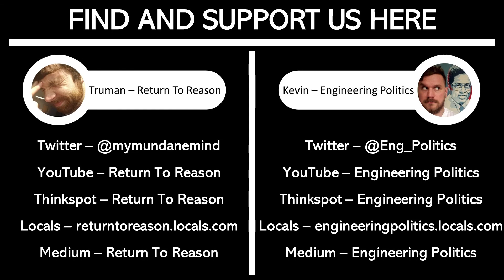'Planning and The Rule of Law' | Revisiting The Road to Serfdom: Chapter 6 (Pt. 1)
Here is Part 1 of my 5th conversation with Kevin over F.A. Hayek's 'The Road to Serfdom.'  In the next two videos, we go over Chapter 6: Planning and The Rule of Law.

As Chapter 3 discussed the incompatibility between Individualism and Collectivism, Chapter 5 discusses similar incompatibilities between Planning and Democracy. Hayek lays out this argument by demonstrating how impossible it is for those seeking to Plan a society to achieve true consensus. Hayek explains the methods Planners use to circumvent the lack of public consensus for their Plan, which range from delegating their Plan to unelected bureaucrats, to vaguely defining their Plan as pursuant to "The Common Good," or "The Common Welfare." Today's equivalent might be to claim something is a "Human Right," for example. In the absence of consensus, Planners will inevitably have to resort to all manner of coercion to achieve their utopian goals, ultimately leading to Despotism.

This book is not only free on Audible for those with a subscription, but a PDF of the original version is available for free online, so please check those out if you get a chance.

Return to Reason is a (somewhat regular) podcast on contemporary cultural and political issues. Fueled by cynical optimism. Follow on-